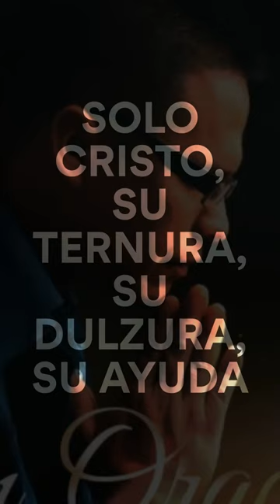glory god jesucristo jesus dios music musicacristiana nuevo reels tiktok shorts musica